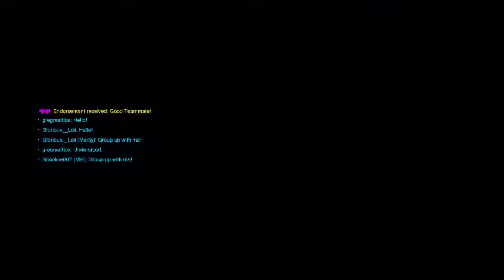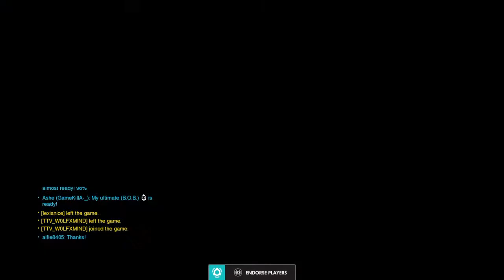Overwatch, let's talk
(っ◔◡◔)っ ♥ Yo! It's Snook ♥
Digital and Traditional artist who also loves gaming
Procreate tutorials and art stuff (occasional gaming)